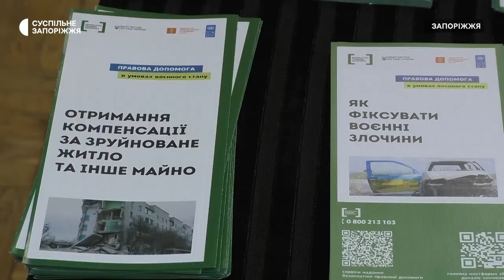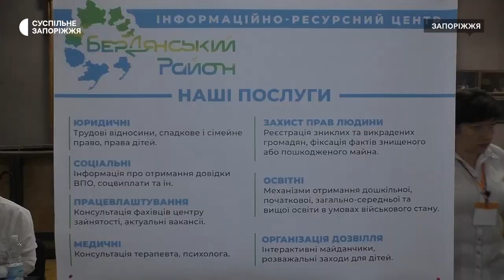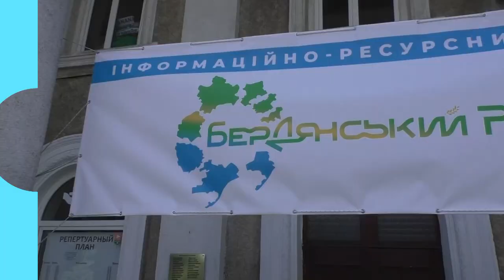У Запоріжжі запрацював інформаційно-ресурсний центр для мешканців Бердянського району | Новини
Отримати гуманітарну допомогу, укласти декларацію з лікарем, проконсультуватися з юридичних питань, соціального захисту, чи працевлаштування - все це відсьогодні переселенці з Бердянського району можуть зробити в  інформаційно-ресурсному центрі, який запрацював на базі Запорізького театру молоді. Як функціонує хаб - в сюжеті Суспільного.